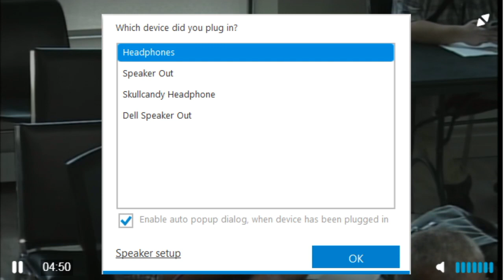Rec Director says bingo and farmers market to move to Curling Club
Multiplex:  City Manager said next month the Engineering Dept.  will be hiring a project manager and will bring forward preliminary  drawings of what the building will look like and where it will be located on the property.

London Rec centre is in poor conditions, and the Bingo and the Farmers Market will be moved to a new location (Curling Club, Eco Centre) by mid-September.

Other notes:

Ice will be going into the civic centre this weekend.
Gas for sale at the Douglastown marina.
Scoreboard installed at Memorial Park
Pickle Ball courts under construction